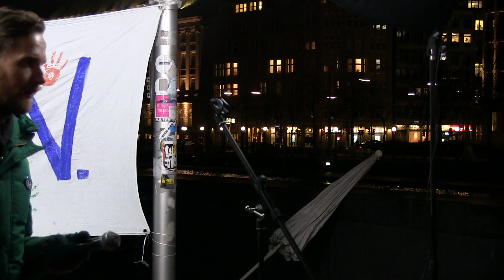44. Hamburger Mahnwache am 09.02.2015 | Diskussionsrunde Libertarismus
Im 2. Teil geht es um Libertarismus und Anarchokapitalismus.